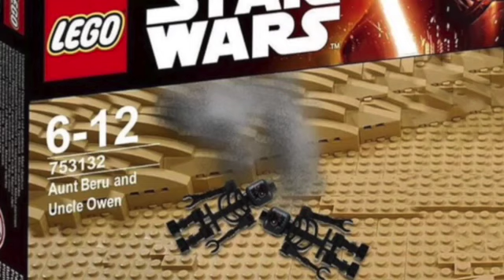Star Wars Meme Sets Vol. 9